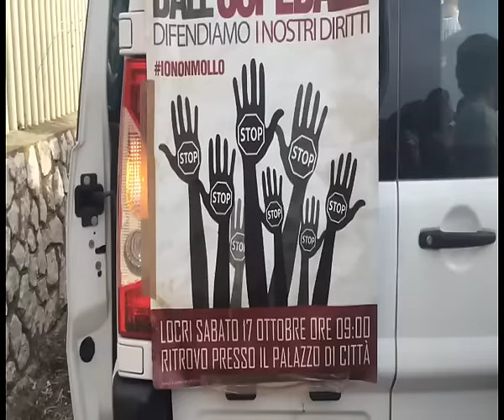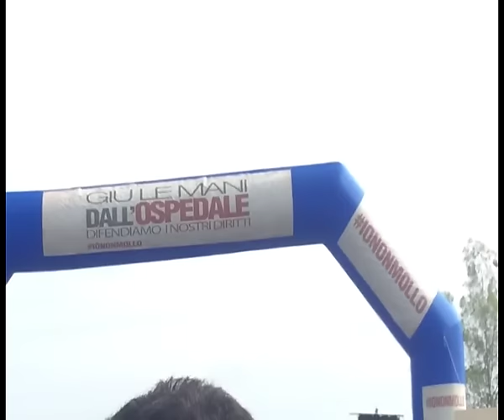Manifestazione contro chiusura ospedale Locri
Una grande manifestazione di cittadini e studenti della Locride e della Piana ha attraversato il paese per confluire all'Ospedale destinato a essere declassato e quindi a perdere alcune sue funzionalità. Questa protesta si è inserita in una situazione di forte degrado sociale per la crisi  e di abbandono  e per la mancanza di prospettive in questa zona.